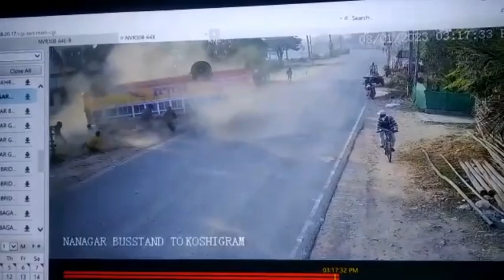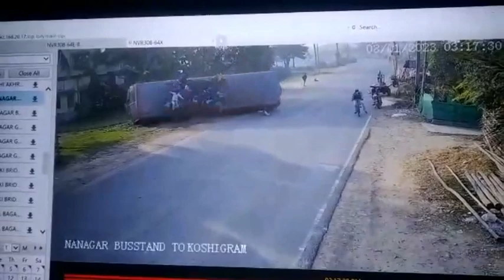কাটোয়ায় দুর্ঘটনা মৃত এক আহত ৪০ দেখুন সিসিটিভি ফুটেজে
DURGAPUR BARTA WEB DESK